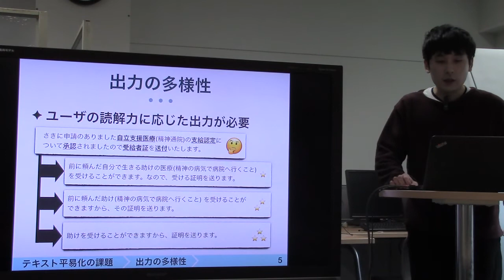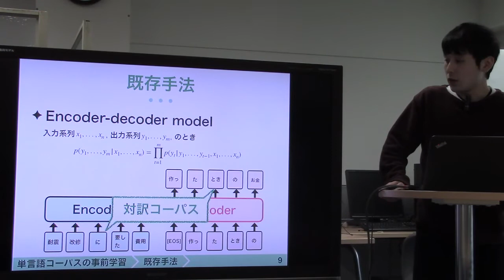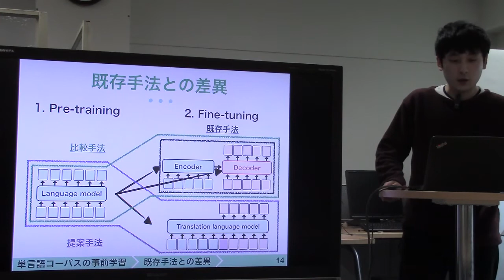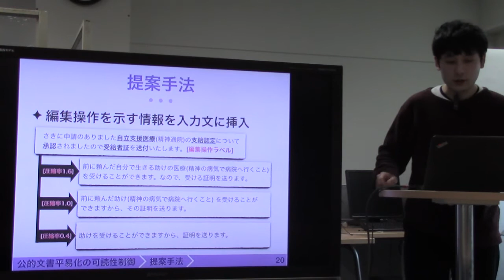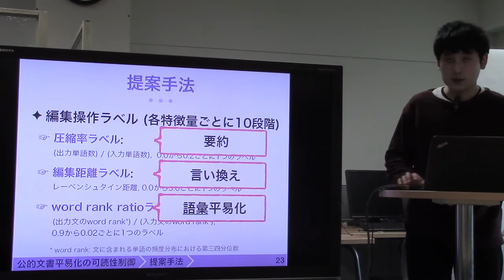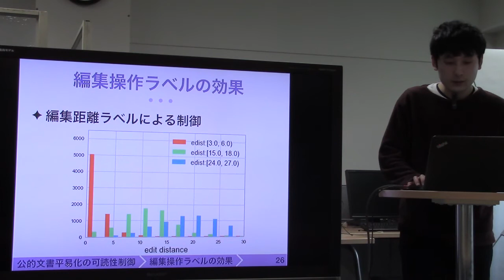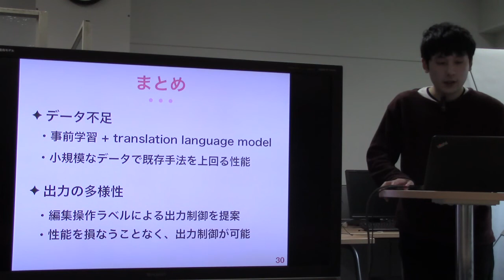修論発表／テキスト平易化モデルにおける可読性制御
論文・発表スライド